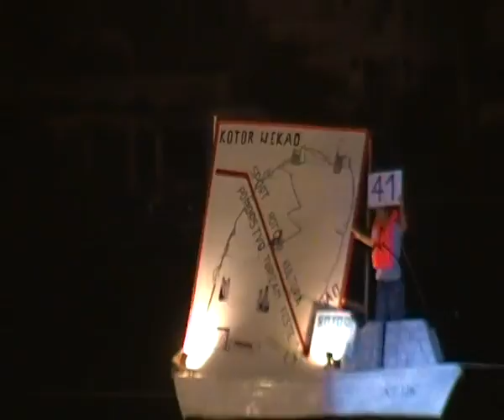Prva barka Crne Gore osnovana 1911.god.